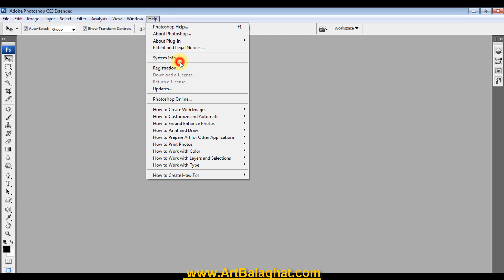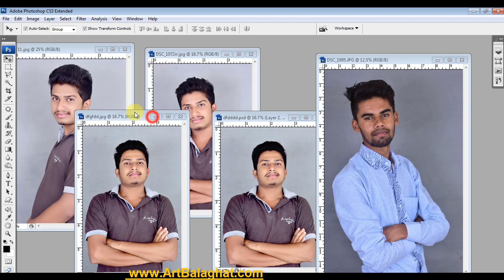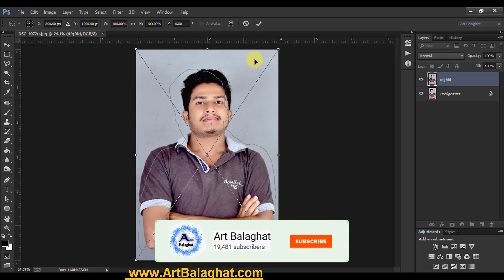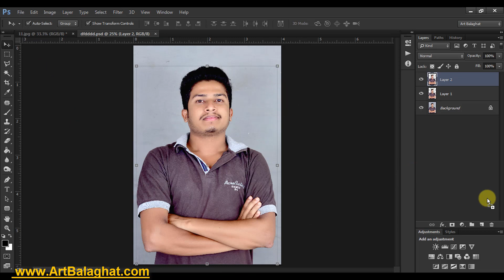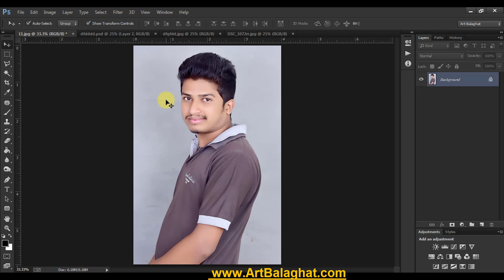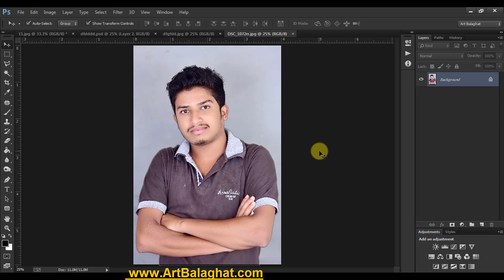Photoshop CC Multiple Windows Files Open Photoshop CC In Hindi